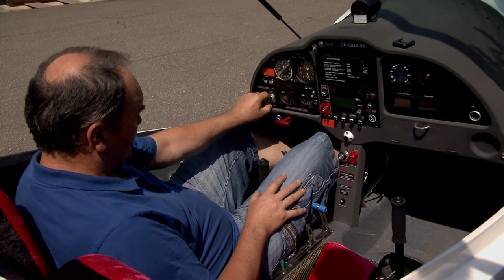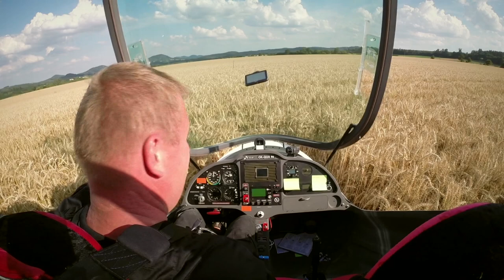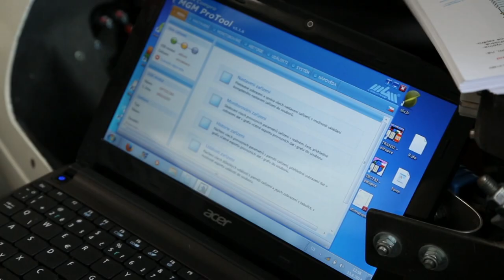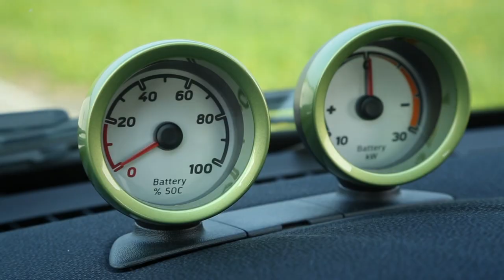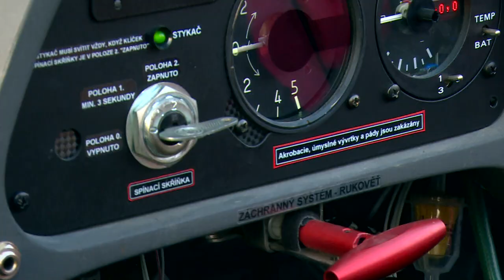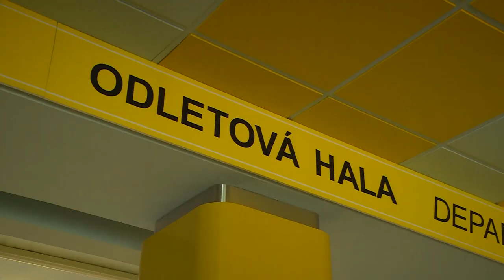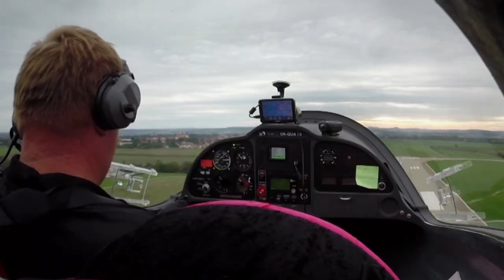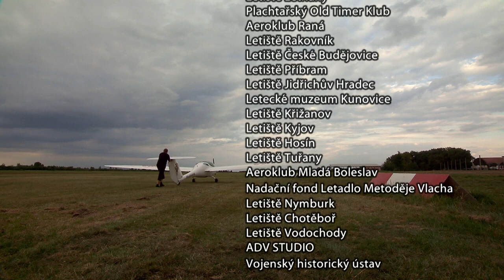1 000 miles arround Czech Republic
This document has been made by Jan Kiss, Zdenek Tripes and many other friends and pilots. Would be not possible to make it without support of EON and Czech Television. I tried to translate 22 minutes version for my foreign friends and I apologize in advance for amateur subtitles.